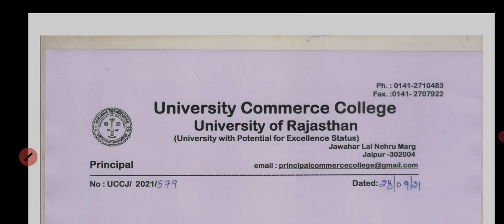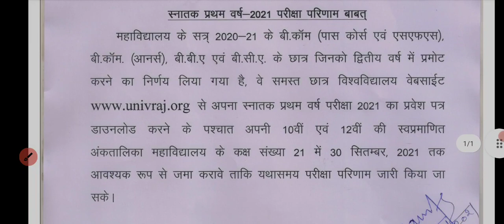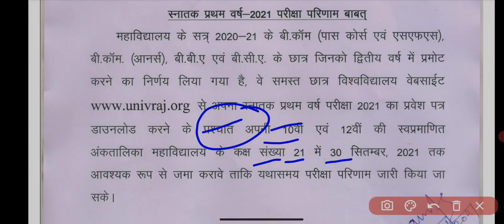Rajasthan university exam news 2021 today || college exam news || mgsu || mdsu || jnvu || vmou || ru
RU exam news
RU today big notice
RU exam form latest update

Delhi University, du first year exam datesheet, What is OBE, open book examination, kaise honge exam, du college reopening date, when du will open for first year students, delhi university reopening date, delhi University reopening date २०२१, when will du reopen, Du college reopen,Offic reopening news